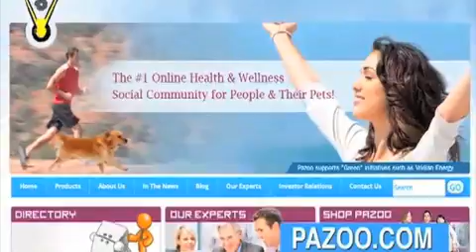Smithfield Foods OPS Ranking- Global Financial News Minute with Donald Baillargeon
On Global Financial News Minute with Donald Baillargeon, Smithfield Foods' OPS Raking is 3